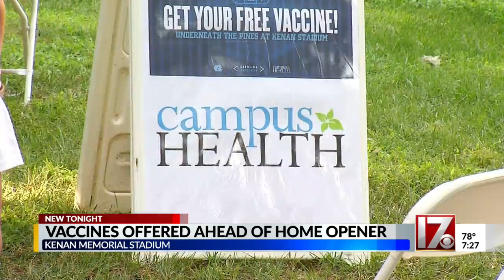UNC offers COVID-19 vaccine at home opener football game